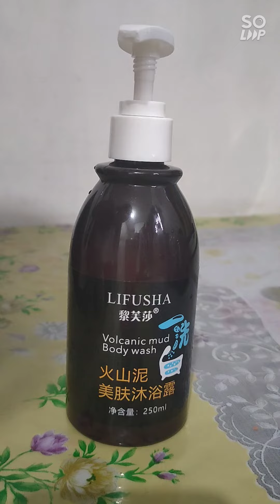Volcanic Mud Body Wash, effective nga ba?